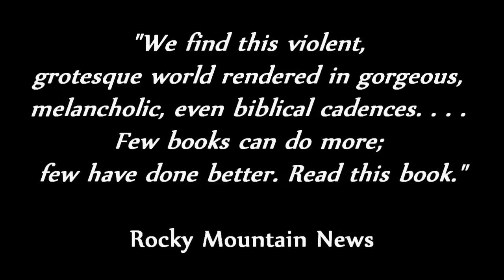THE ROAD Movie Trailer (Fan Made)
English Project I did a few months back, felt like uploading it. Won best in my class, shocker (everyone else used WMM), but still could have been better.